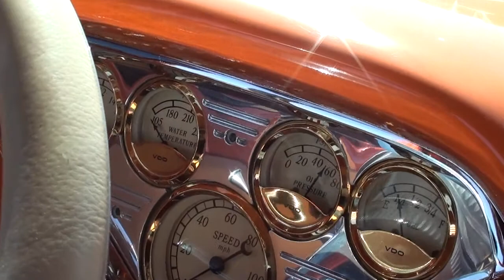TestDriveTech.net - 1956 Chevy 3100 Classic Car Pre-Purchase Inspection Test Drive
- Check out this hot orange customized 56 Chevy 3100 Series Pick up video as we go through the exterior and point out any flaws we find.. for ordering info - music rights purchased from MusicStock.net